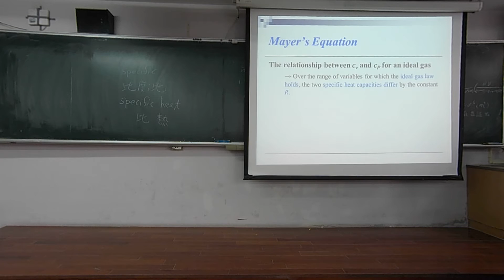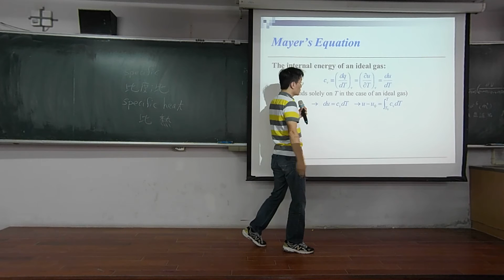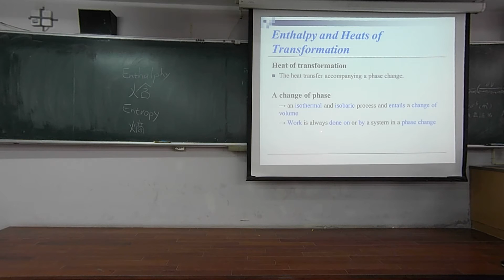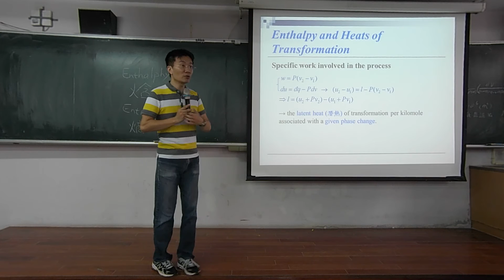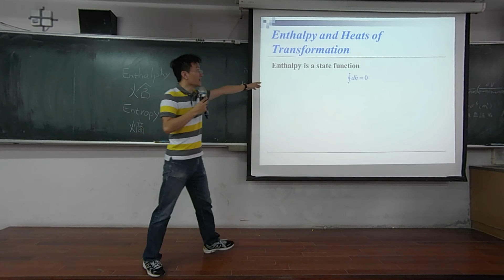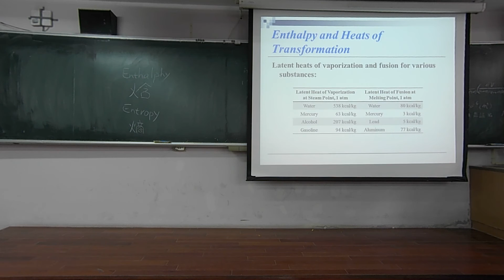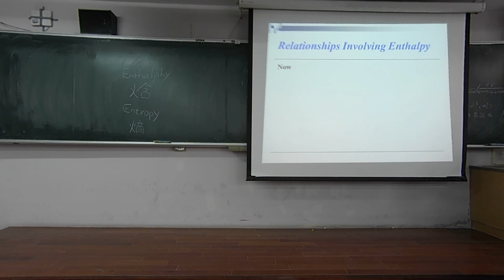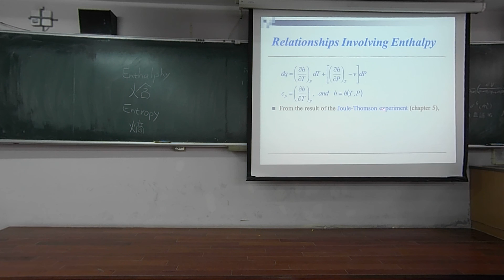熱物理學2016/10/24第二節第一段